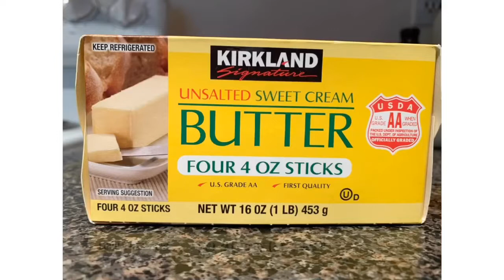How to make Ghee(Clarified Butter) at home